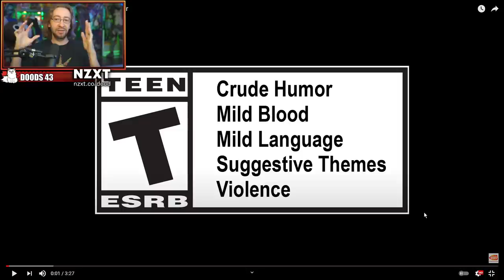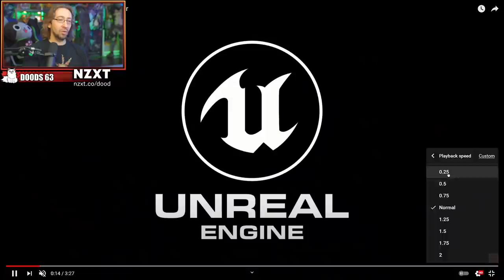MAX REACTS: Lidia Sobieska Trailer - Tekken 7